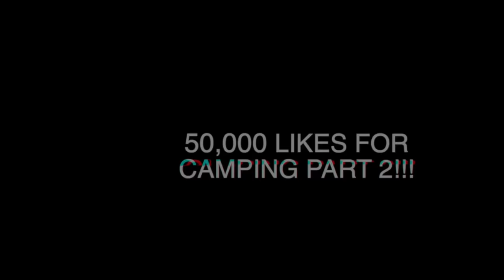Solo Camping In My Jeep Wrangler